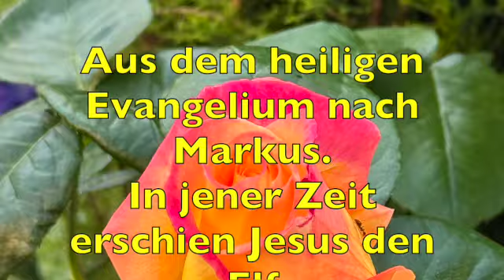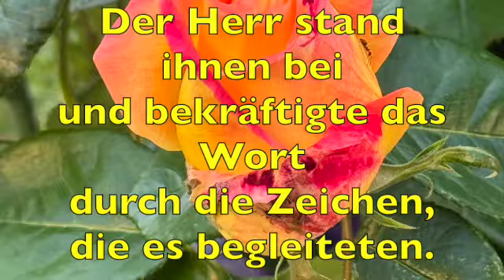»Schaut nicht hinauf!« – Geistlicher Impuls, 9. Mai 2024